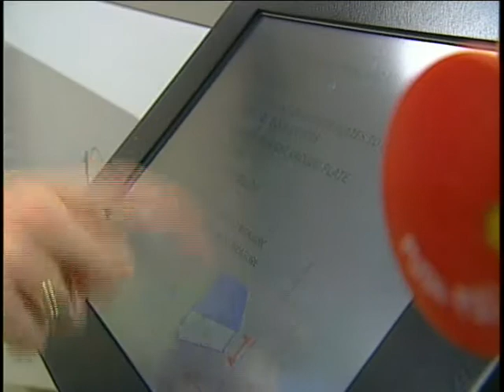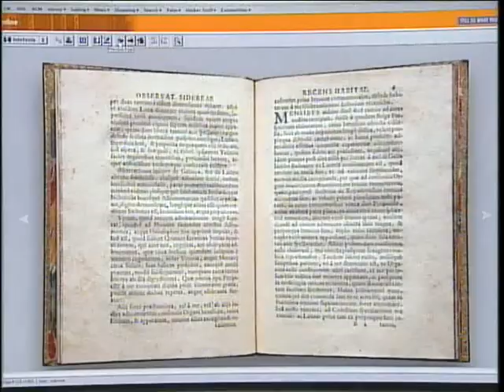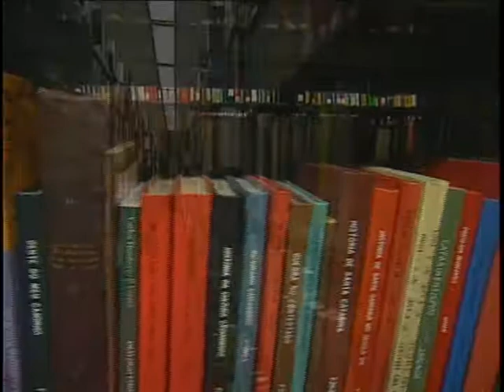The Reading Robot!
At Stanford digitizing the library's books was farmed out to a machine.